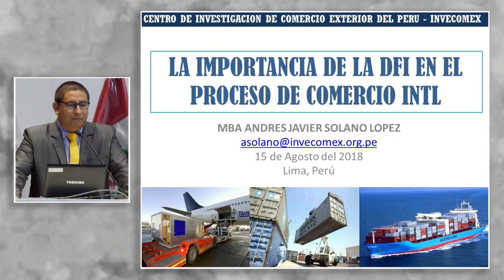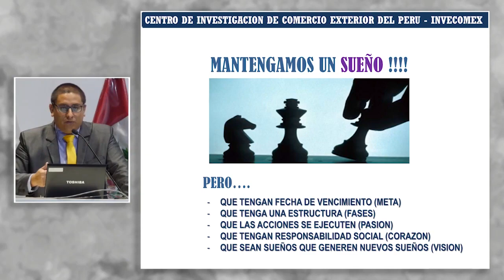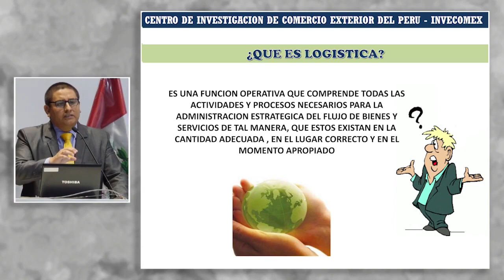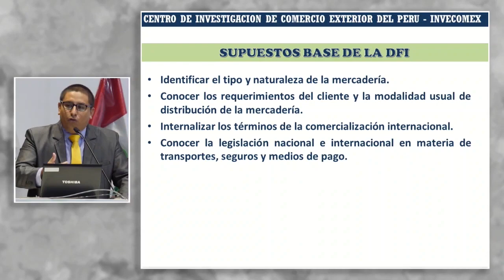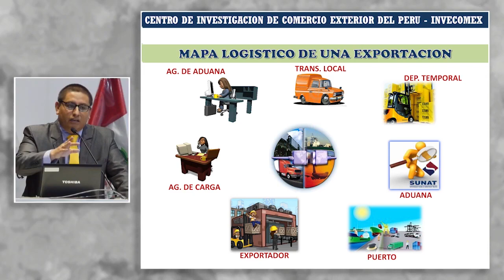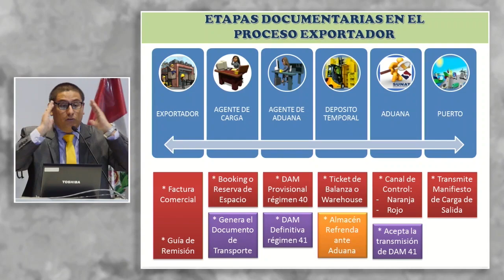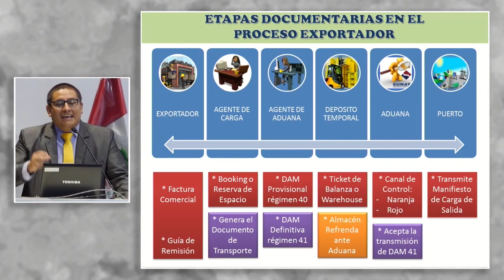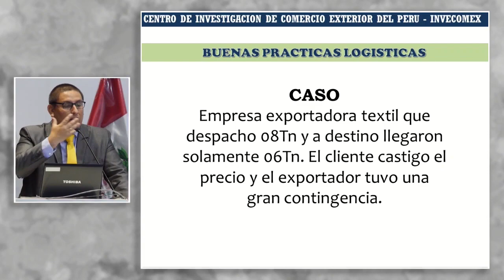La importancia de la DFI en el proceso de comercio internacional: SOLANO, Andres (15 de Agosto)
"La importancia de la DFI en el proceso de comercio internacional"